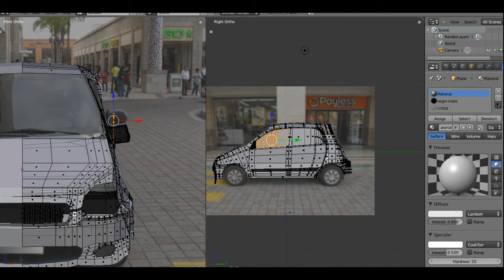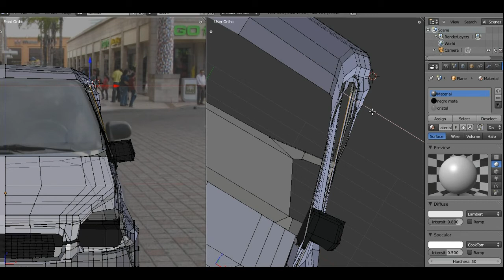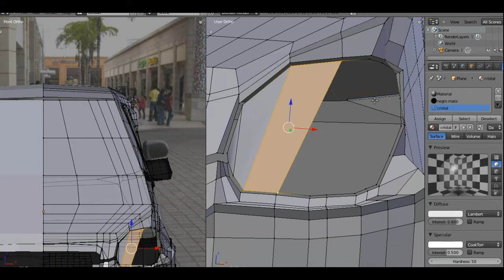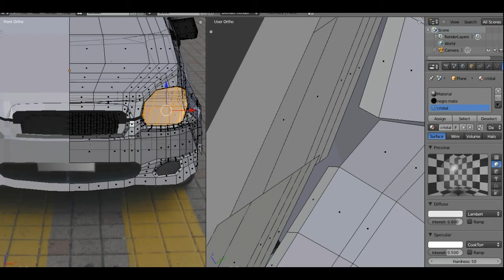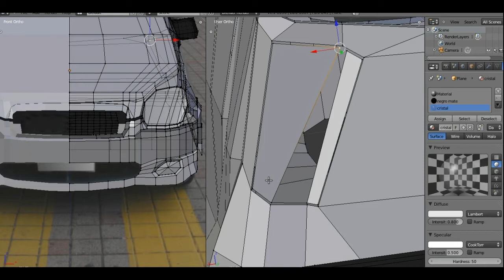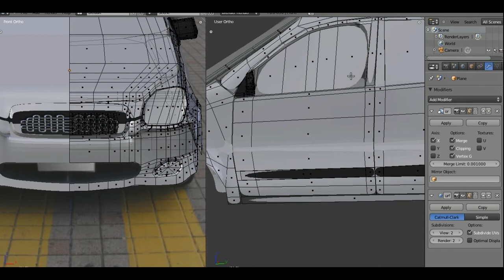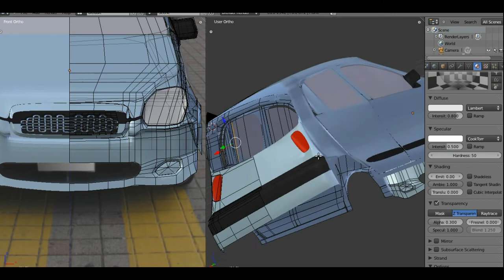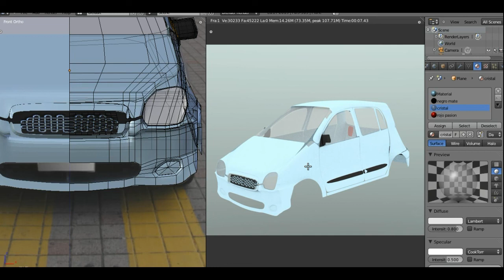Blender: Modelando un automóvil - Parte 7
Finalmente!!!
Después de 2 semanas con una infección en la garganta y una gripe un tanto incivilizada, estamos de regreso para la séptima parte de esta serie de tutoriales. Ahora, terminamos con la parte del automóvil, que básicamente texturizamos de una manera muy sencilla y terminamos de afinar algunos detalles. Recuerden visitar mi blog Diseño Libre para más tutoriales y otras cositas!!